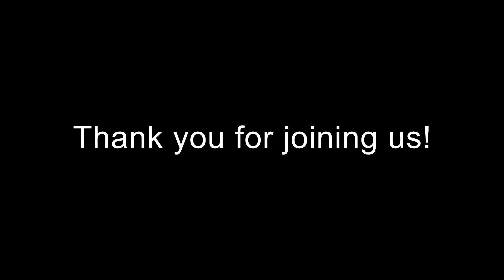Ruston Church of Christ Wednesday PM Lesson 8/12/2020 - Hebrews 11 pt 3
Lesson by Jim Davis